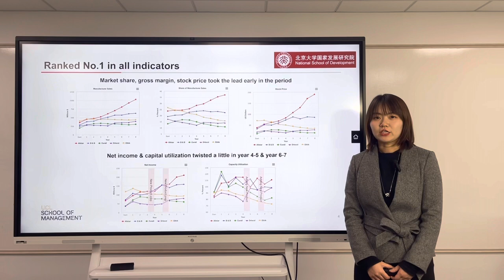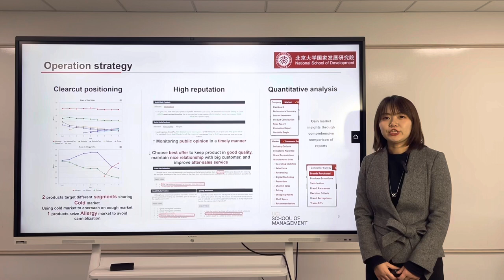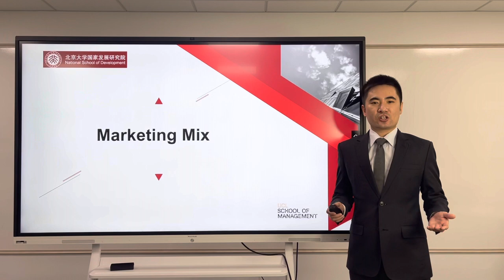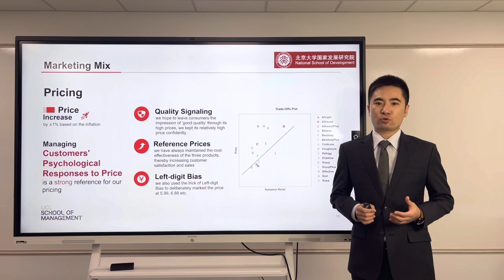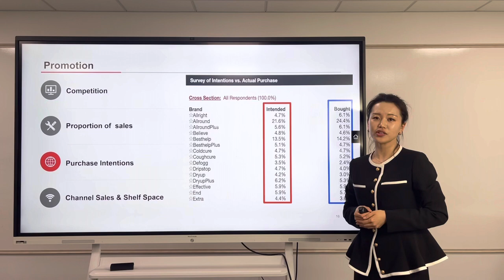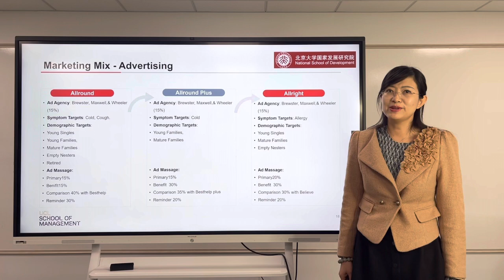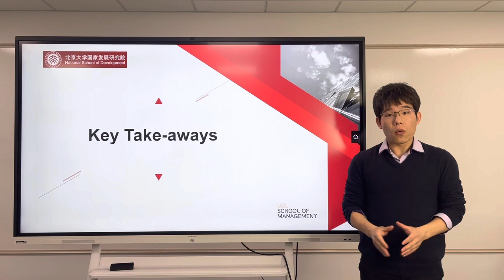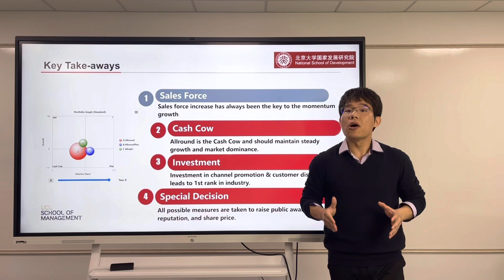MSIN0152-Marketing Science-Group Project-Group 6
21UP-Group 6:
Chenyang Wang
Shuguang Wang
Ying Hao
Jingying Li
Yuan Chang
Ying Xue